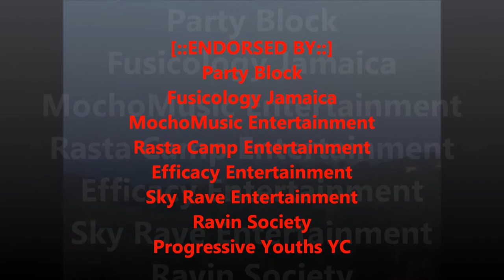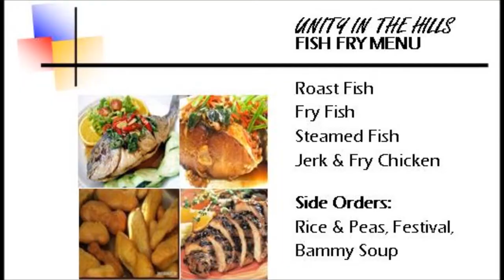Unity In The Hills Teaser HD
This channel is the official video promotional media for Efficacy Entertainment Ltd. Stone. We Plan! We Manage! We Promote! Taking the hassle out of your hands and placing quality entertainment outcome in yours.